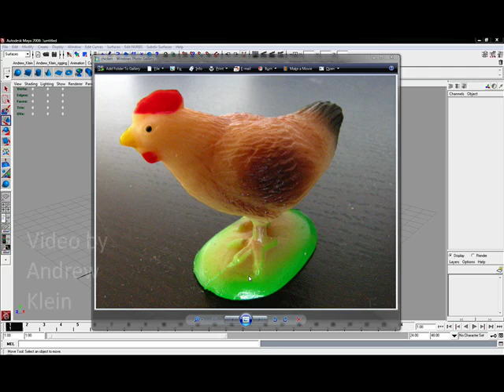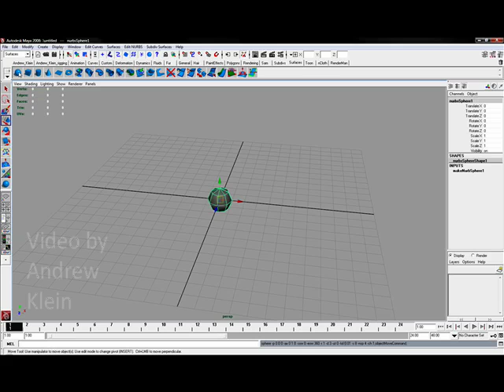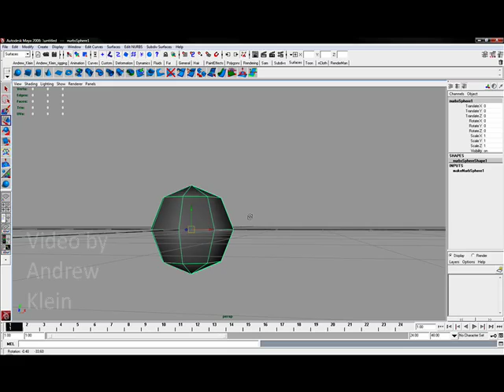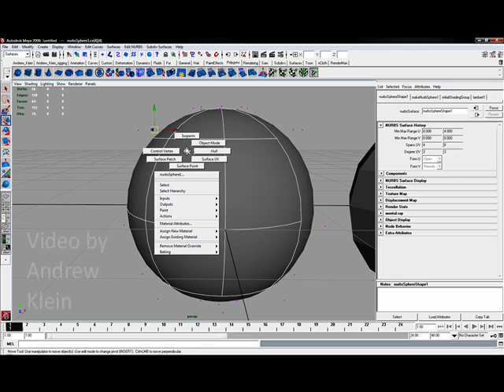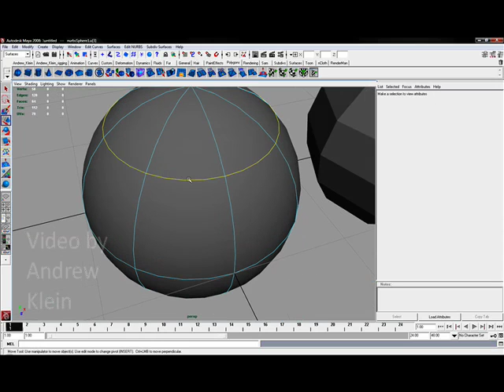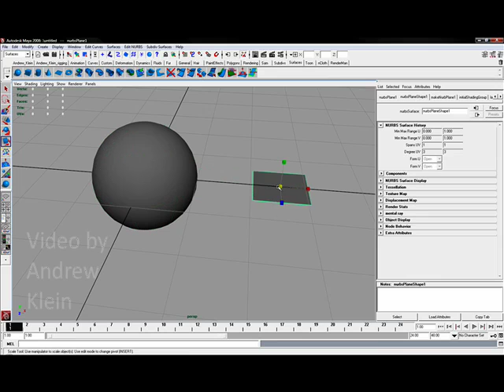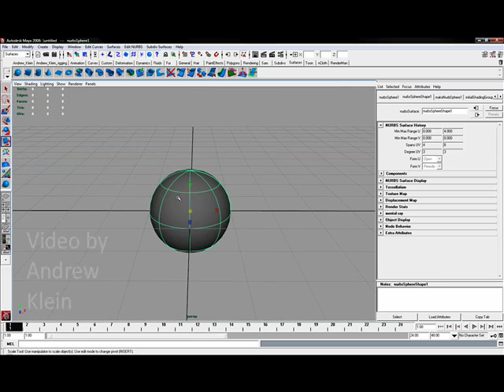Maya Modeling Basics: Toy pt. 1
Part 1 of 6, this video from Andrew Klein covers the difference between NURBS and Polygons, and looks at creating the basic sphere shape for the body of our toy chicken.